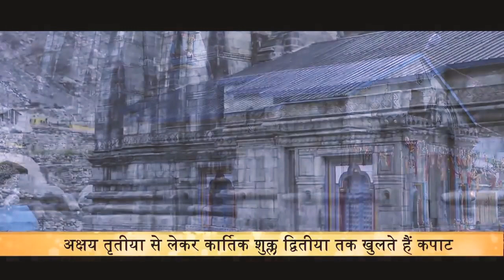केदारनाथ धाम का इतिहास - Story of Kedarnath || केदारनाथ यात्रा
Bhole Baba WhatsApp Status | Mahadev Status | Bholenath WhatsApp status | Shivji status | Bholenath

"इस वीडियो को केवल और केवल मनोरंजन और ज्ञान के उद्देश्य से बनाया गया है।"